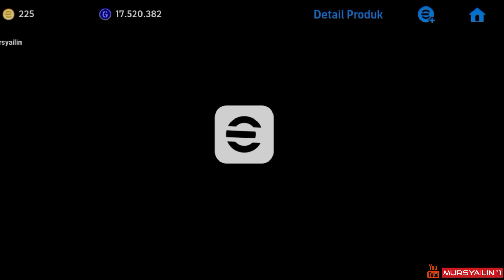CARA MENDAPATKAN RODRI POTW WORLDWIDE 11 JAN '24 EFOOTBALL 2024 MOBILE